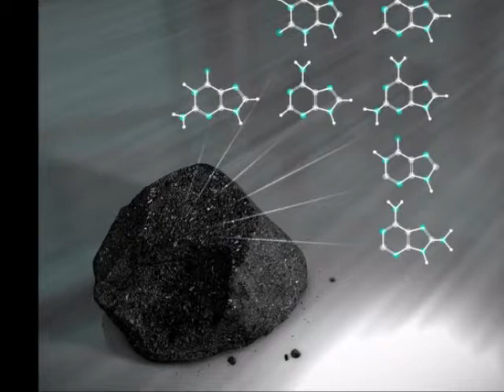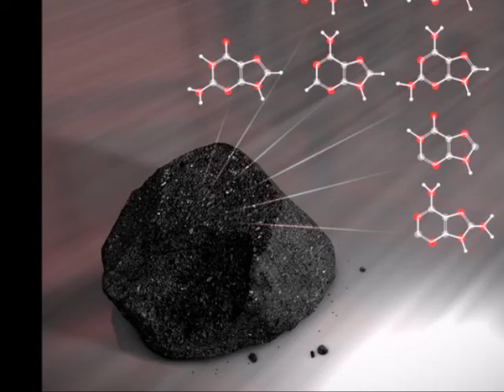NASA confirma que las bases del ADN provienen del espacio